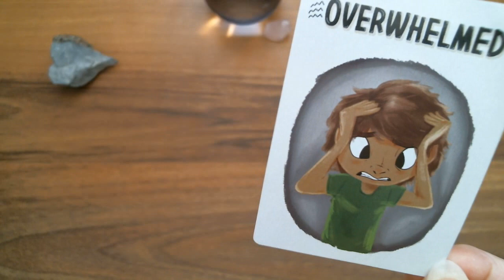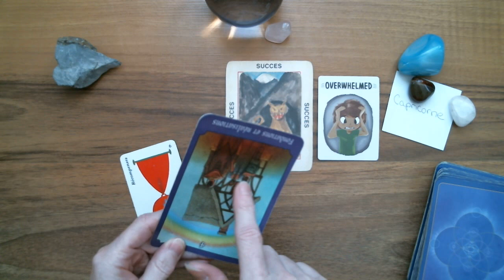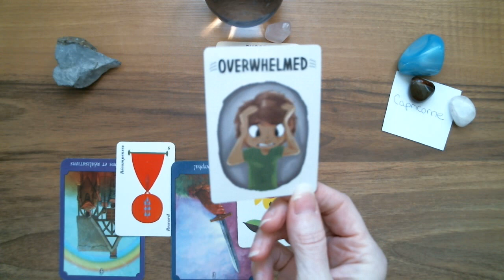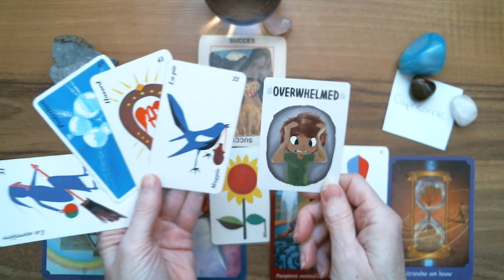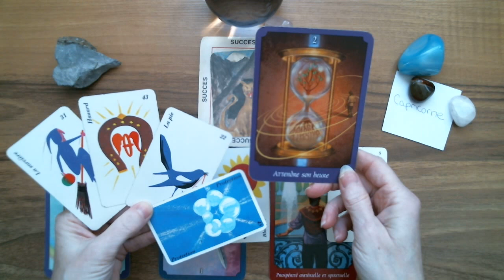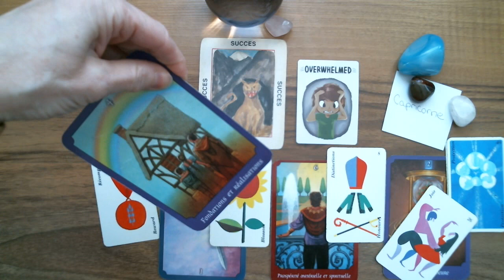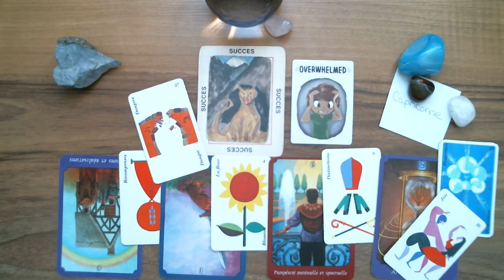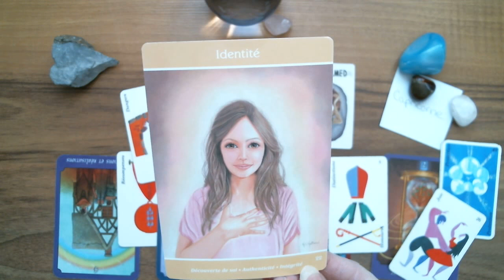CAPRICORNE ♑ Astro-Tarot Surprise! C'est assez!😡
Capricorne Guidance intuitive. Tirage surprise intemporel.

Isabelle